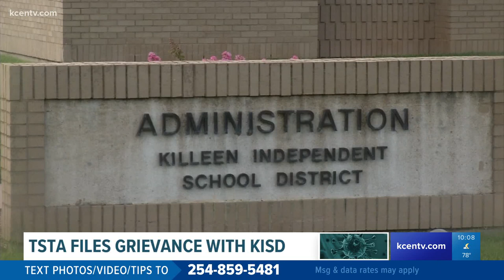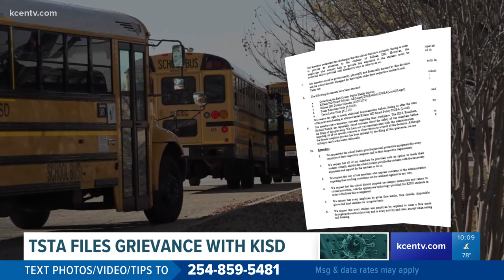TSTA files grievance over 'unsafe COVID-19 practices' at Killeen ISD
“Our members do not feel safe,” the grievance states. “Our members are being unfairly penalized because the school district has failed to prepare."